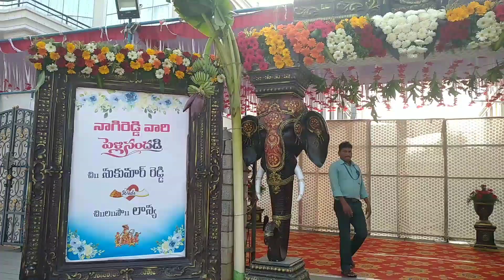RK CONVENTION CENTER. PADMAVATIPUROM.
R.K Convention Centre - Choose A...5 (45.4%)
South Indian Wedding Mandap De...2 (18.2%)
Intimate outdoor sangeet celebra... 2 (18.2%)
Reception Decoration at Ramacha... 1 (9.1%)
Sangeet Decoration Ideas | Weddi...1 (9.1%)